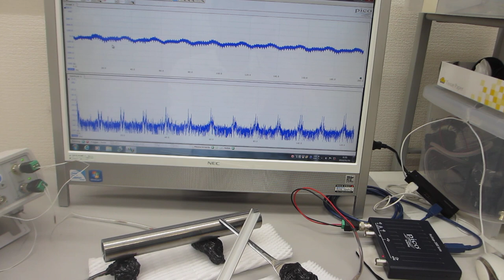オリジナル超音波プロ－ブによる超音波の発振（スイープ発振、パルス発振）制御システム